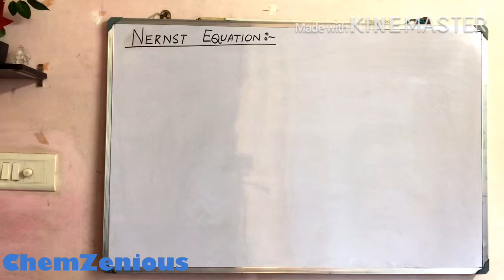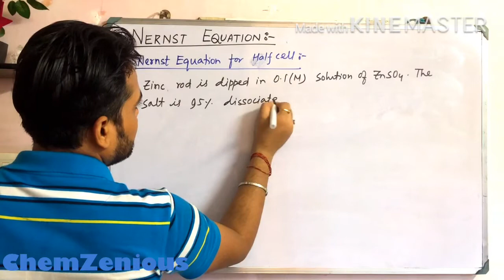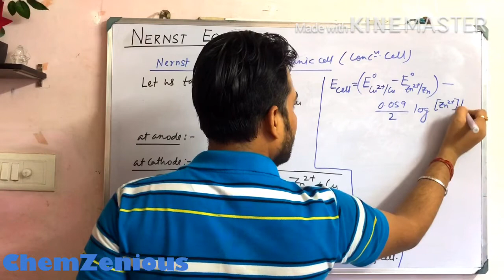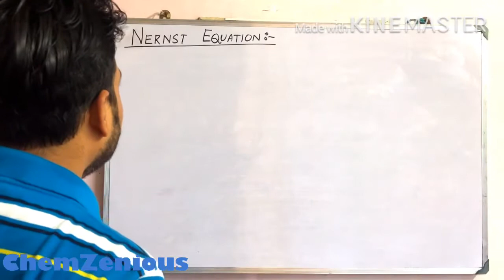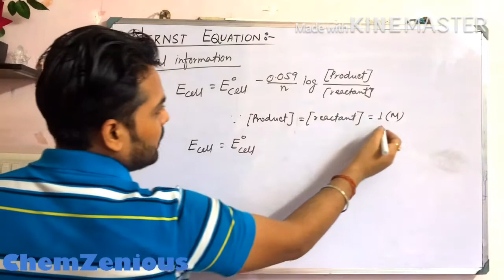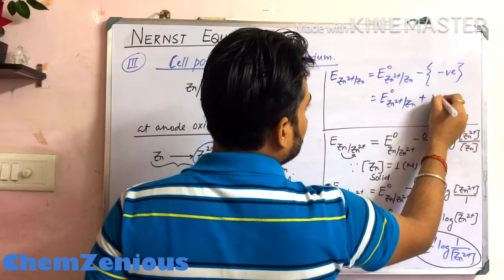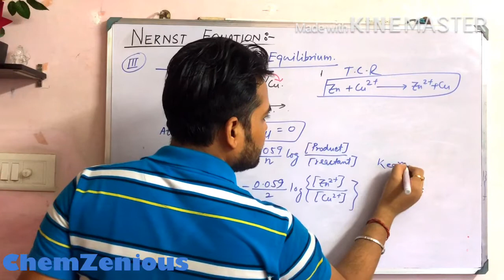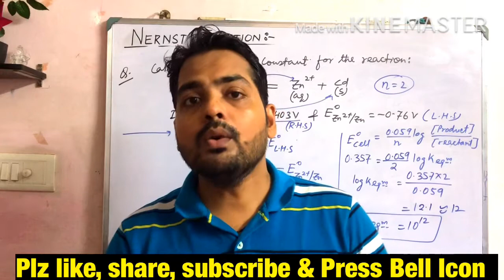NernstEquation EMFOfCELL (Part-11)/JEE/NEET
Class-12 Chemistry
By Abhishek Sir
M.Sc.(Applied Chemistry), B.Ed
In today’s lecture we will discuss:
NernstEquationOfGalvanic cell